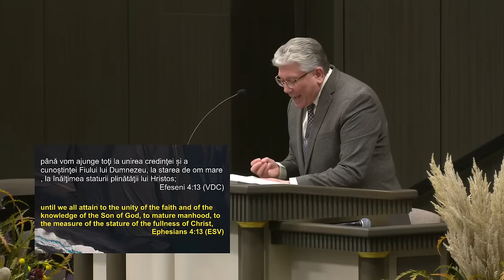Cristian Ionescu - Înnoirea minții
Biserica Elim Chicago - mesaj de încurajare și zidire spirituală, rostit de pastorul Cristian Ionescu, în data de 20 octombrie 2024. Predici pentru vremuri grele